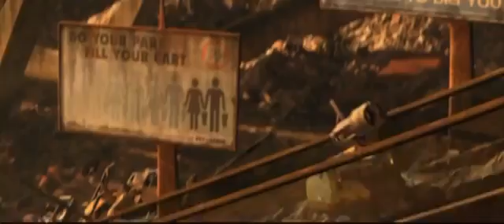WALL•E | Trailer | Official Disney Pixar UK